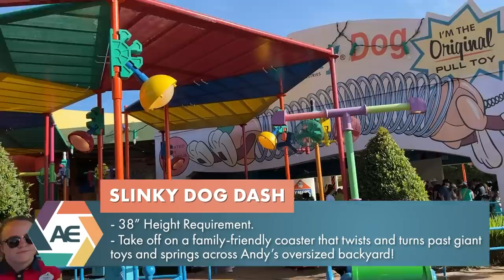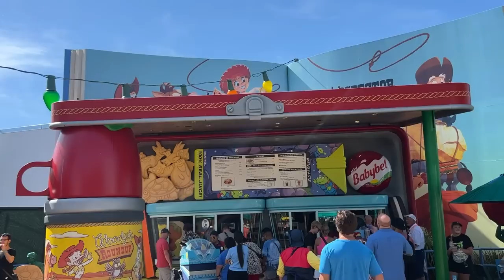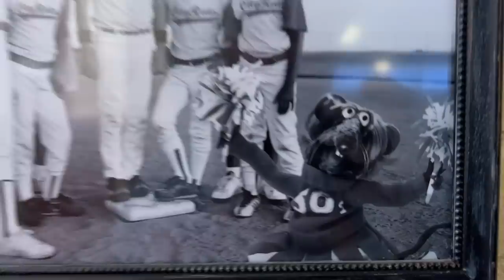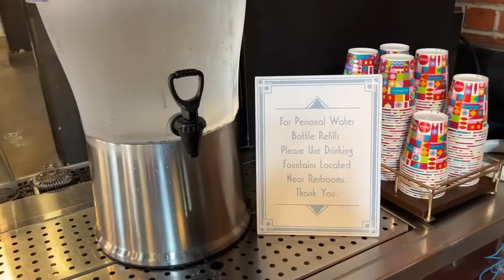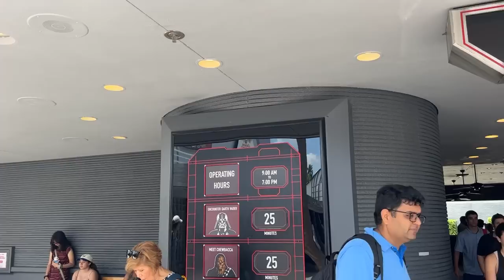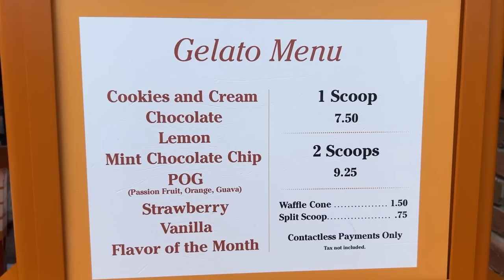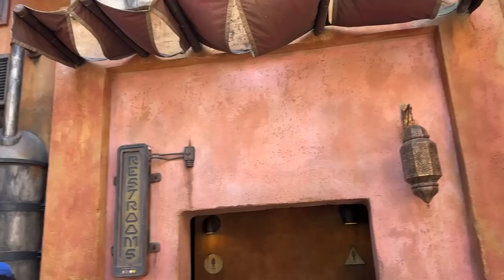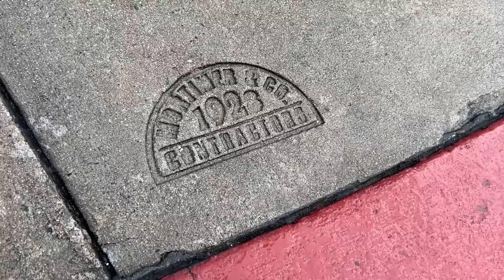I Go To Disney World Every Day And This Is The ONLY Way I'll Do Hollywood Studios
WE HAVE HAD ENOUGH OF THIS! Breedlove was caught exposing all of our Disney World Secrets AGAIN! I beg you. do NOT watch this video of the top 10 ways to conquer Hollywood Studios! There are far too many secrets and we can't let them get into the wrong hands!